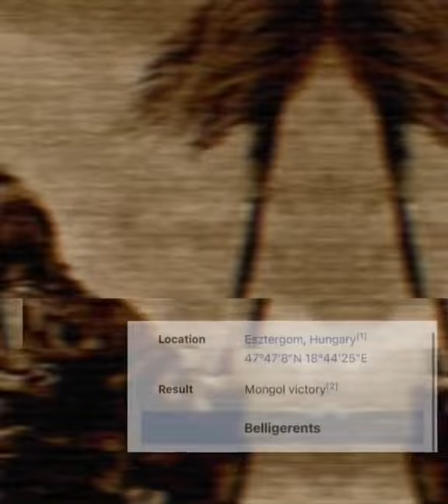The magnificent subutai - Mongol Emperor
Credits to: @mongolhistory

mongols, china, genghis khan, nomadic tribes, history, eurasia, mongolia, mongol empire, silk road, trade, asia, war, khanate, ancient world, tactics